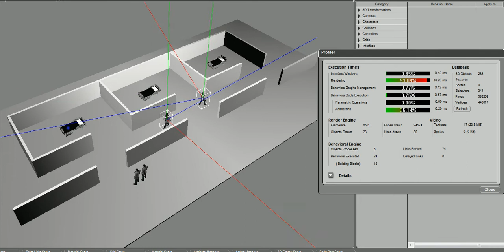Method C and D walk simultaneously